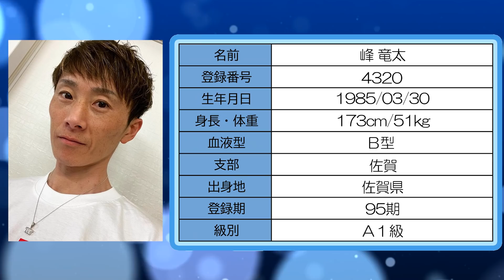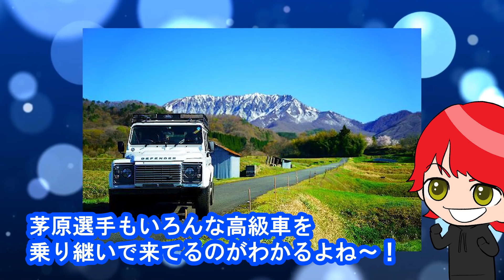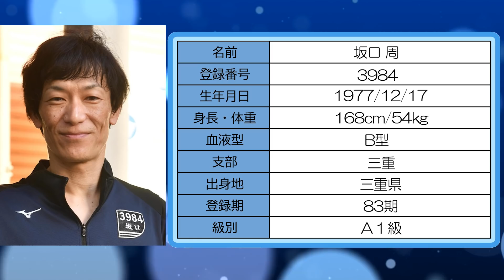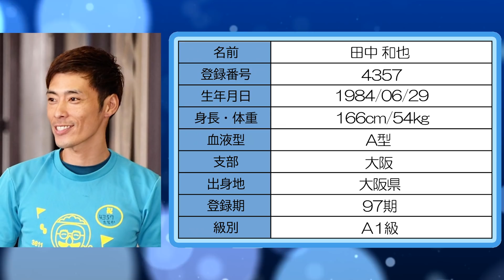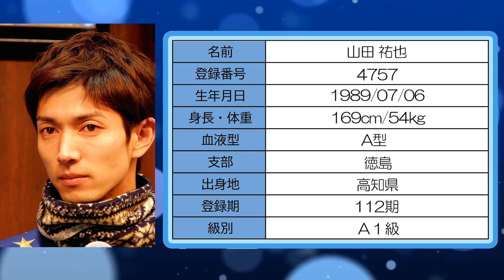ボートレーサー(競艇選手)の愛車(高級車)_10選【2021】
今回は稼いでる、ボートレーサー(競艇選手)の愛車(高級車)_10選だよ～。
ブログでも書いてるのでヨロシク～。

勝つ！稼ぐ事のできる優良競艇予想サイトを使って、ボートレース(競艇)で稼げるようになった俺が、Youtuber(ユーチューバー)になってオススメの競艇予想サイトを紹介！

今回はボートレース(競艇)で稼いでる、ボートレーサー(競艇選手)の愛車(高級車)_10選だよ～。
平均年収1600万円と言われるボートレーサー(競艇選手)。
トップボートレーサー(競艇選手)がどんな愛車(高級車)に乗ってるか気になるよね～！
調べられるだけ調べてみた10選なので、人選や順番に別に意図はないのでよろしく～。

また、ボートレーサー(競艇選手)がどんな愛車(高級車)に乗ってるか、目撃したり情報を持ってる人がいたら是非、教えてね～。

00:00​​　オープニング
00:54　① 松井繁の愛車(高級車)
02:05　② 峰竜太の愛車(高級車)
03:02　③ 茅原悠紀の愛車(高級車)
04:33　④ 池田浩二の愛車(高級車)
05:25　⑤ 平本真之の愛車(高級車)
06:45　⑥ 井口佳典の愛車(高級車)
07:27　⑦ 坂口周の愛車(高級車)
08:47　⑧ 田中和也の愛車(高級車)
10:19　⑨ 山口剛の愛車(高級車)
11:24　⑩ 山田祐也の愛車(高級車)
12:05　⑪ 新田有理の愛車(高級車)
13:20　エンディング　ボートレース(競艇)の稼ぎ方